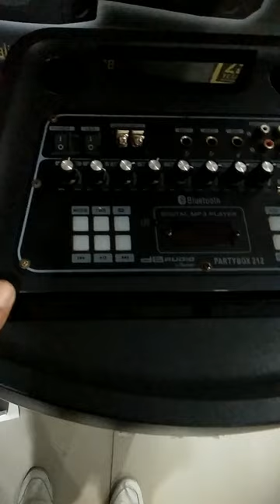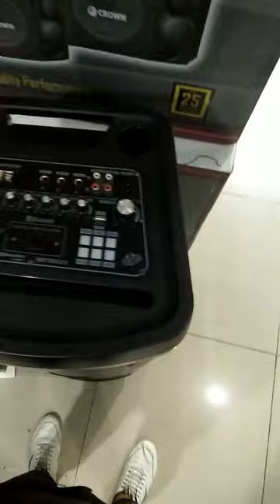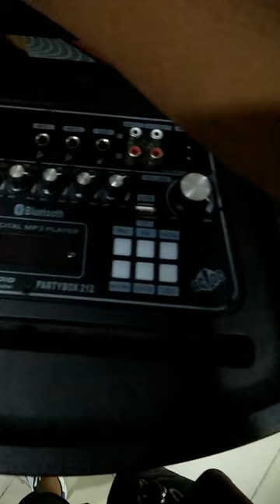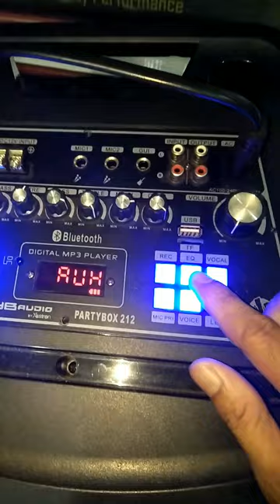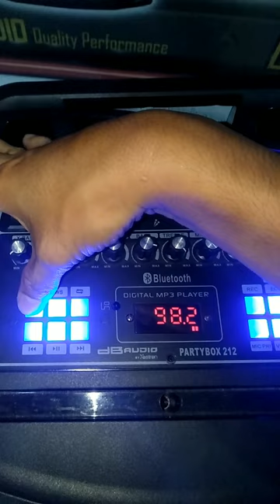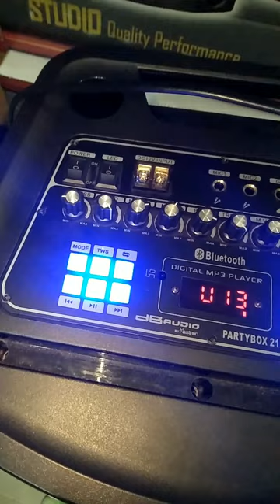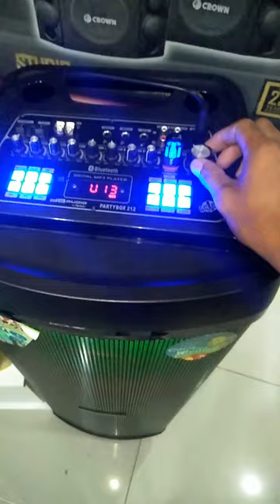HOW TO REPAIR DB AUDIO PARTY BOX NOT TURNING ON (BATTERY CAN'T CHARGE )